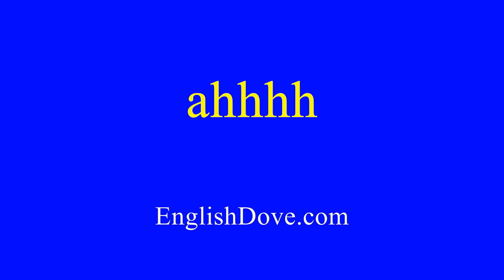How to pronounce ahhhh in American English.